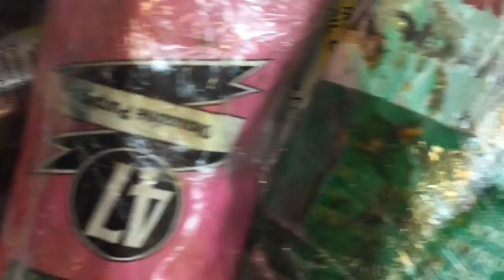Master Class 2017 - Mixing Six Colours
This Master Class is for artists who take their work seriously and want to improve on the quality of their work. During this Master Class you will learn how colours influence each other. Create a handy colour chart for future reference so you will be able to paint paintings in more harmonious colours. You will see that your work will improve a lot with the knowledge gained in these three lessons. Master Class by Jean Elliot.